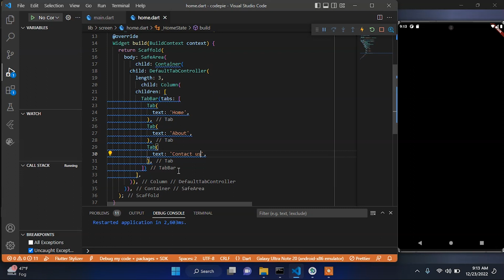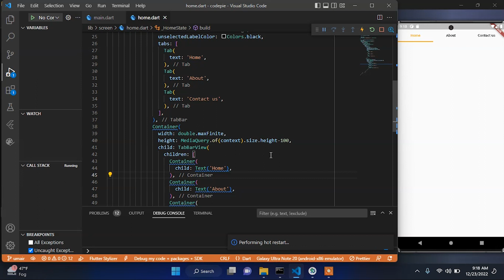Tab bar in flutter - How to create Tab bar in flutter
In this video we will create a Tab bar view in flutter using defaulttabbarcontroller widget, our tab bar will have 3 tabs and show the screen according to the current tab, We will change the active tab color and unselected tab color accordingly, and also we would add an indicator color option. So in this video you will learn how to add tab bar in flutter.